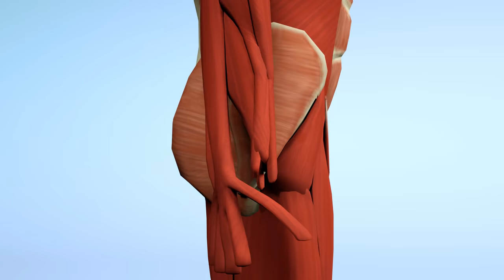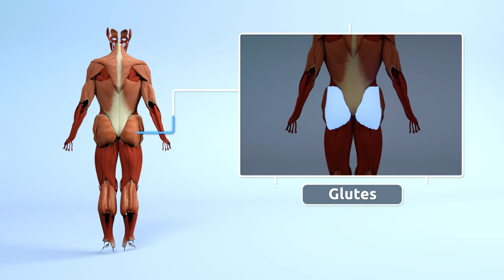The Human Body for children - Muscles for Kids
In this educational video children can learn about the muscles of the body and how those muscles helps us move. This video covers many major muscles such as biceps, triceps, abs, and quadriceps, watch to learn more!

This video is part of a collection of videos about the human body, where children can learn about different parts and systems of the body.